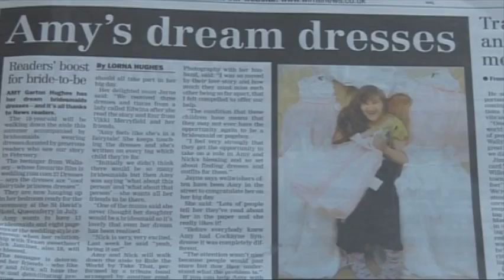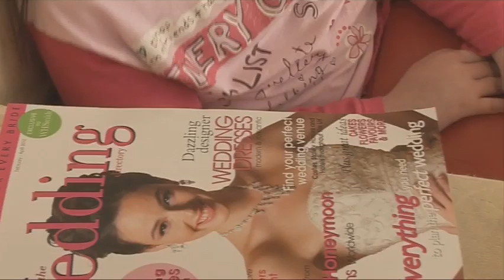Cockayne Love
Amy Garton-Hughes is embarking on the biggest adventure of her life, her wedding to Texan sweetheart, Nick Jaminet. The couple both have a rare genetic condition called Cockayne Syndrome, which causes their bodies to age prematurely.

Made by Chloe Garfoot